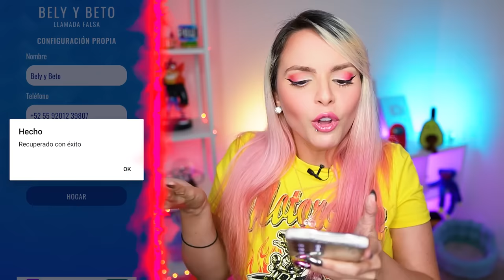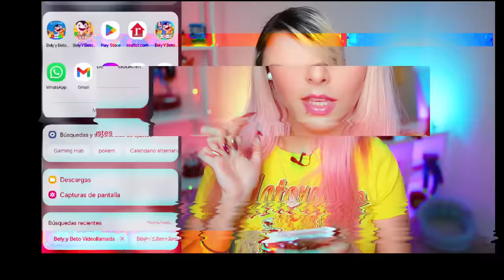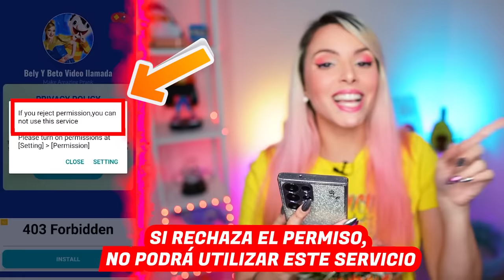DESCARGUÉ la APLICACIÓN que R0BA N1Ñ0S y TIENE MIS FOTOS!!😰⚠️ *Bely y Beto Videollamada*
Estamos nominados a MEJOR YOUTUBER del AÑO en los PREMIOS ICONO!!😱​

Diablillos últimamente se han hecho muy virales varios videos de mamás hablando en TikTok sobre una aplicación que te pide tus datos personales para hacerte daño!!😱​ Y lo peor es que es una APP para niños!!😰​ Se están aprovechando de un tema infantil como lo es el popular programa mexicano BelyyBeto 🟡​🔹​

Así que el día de hoy vamos a descargar 3 aplicaciones y ponerlas a prueba!! Pero una de ellas fue retirada de la APP STORE y de la GOOGLE PLAY por ser sumamente PELIGROSA!!⚠️​ La encontré en una página oscura y pasó algo terrible al final del video... VEANLO COMPLETO PERO NUNCA LA DESCARGUEN!!🚨​

Si llegaste hasta aquí y lees esto​🙈​, COMENTA

Los Amo!!!😍​

JENNYLU PRODUCTIONS